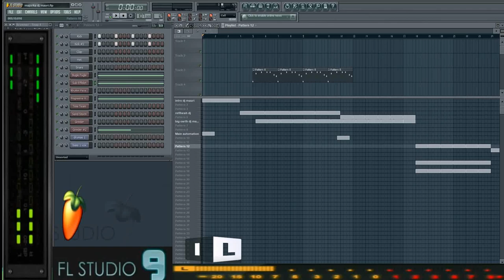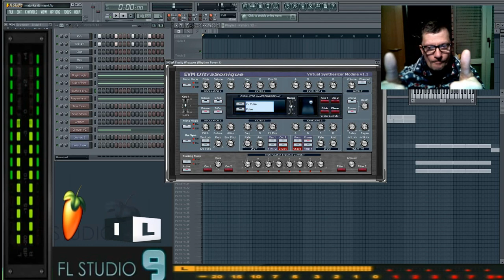giovanni mauri majorka dance suburbia 1 47 minuto live dal vivo experience flstudio 9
vst usato
evm ultrasonique  vst usato
programma usato per comporre audio loops e vst fl studio 9